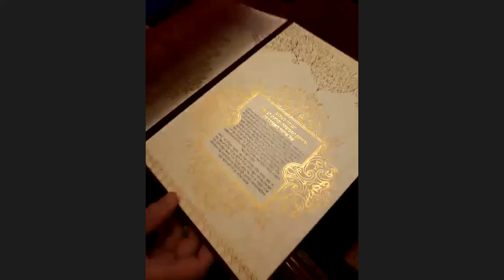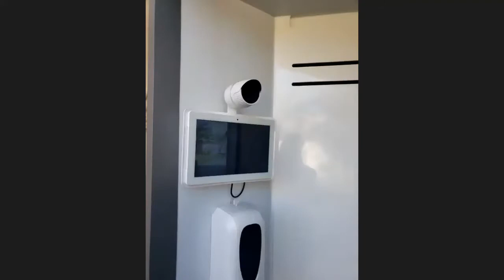Shalom from Dubai with Rabbi Levi Duchman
A Zoom talk & tour with Rabbi Levi Duchman of the UAE. Hosted by Elwood Shule, East Melbourne Shule and Chabad Port Melbourne.